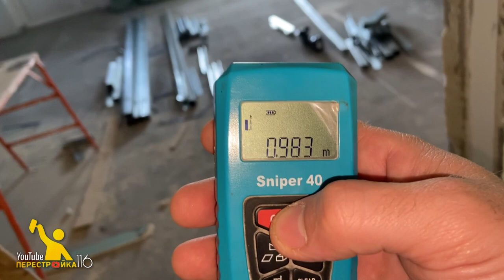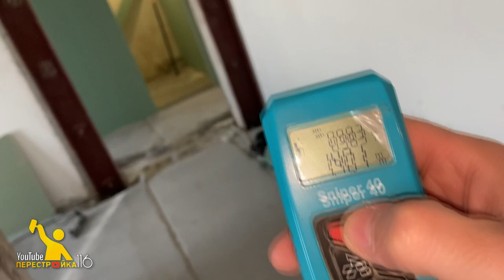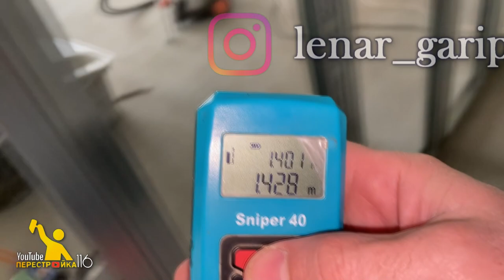Дизайнер плох. Не советую и Не рекомендую !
Дизайн проект это основная отправная точка начала ремонта. Но если случилось так что дизайн проект не соответствует вашим требованиям и не совпадает с размерами вашего помещения, то ничего хорошего тут можно не ожидать.

Пример такого проекта хочу показать вам Я.
А выводы делайте сами.